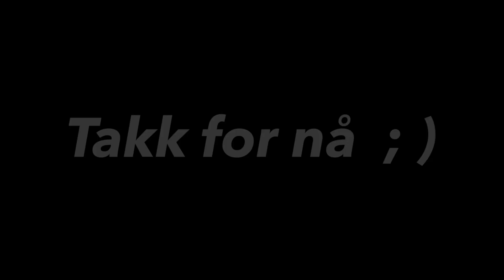Norway Andelva Dji Mavic Air 2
Short video of boat harbour Andelva and the lake Hurdalsjøen in Norway